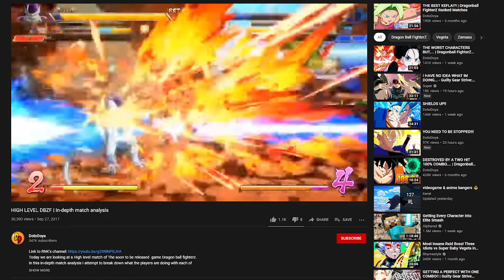Fighting Games Have Changed....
The Future of Fighting Games Starts now! Today on the channel we are checking out the newest take on fighting games by checking out the legendary ryu now available to purchase on Fortnite! Thats right today on the channel we are checking out the new Fortnite battle royale skins of Ryu and Chun li! Will we be able to get a win?